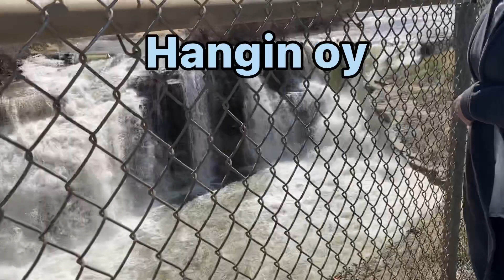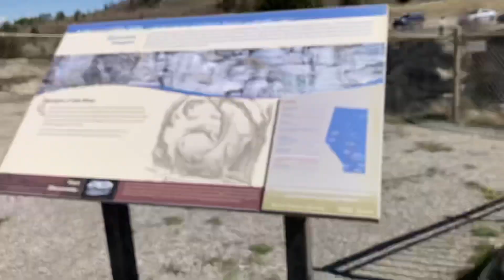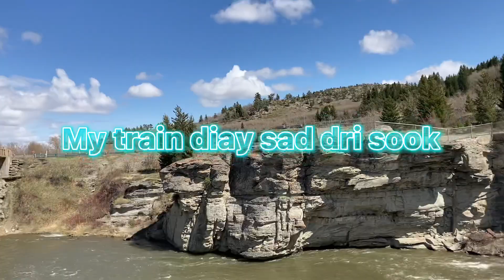Ang Falls na kambal,, tan aw daw ta be,, campingan nato ni